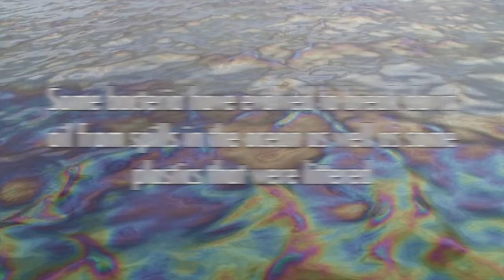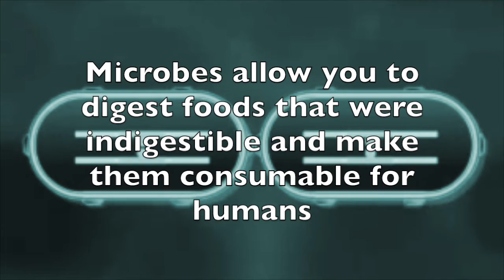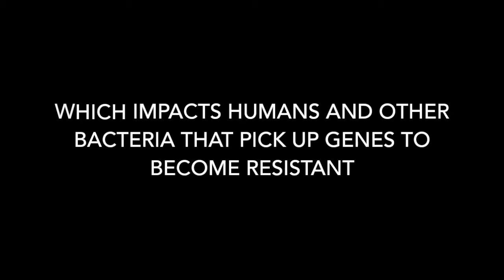What You May Not Know About Bacteria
This is a review video covering various random facts about bacteria and antibiotic resistance.  Many of the facts come from "Missing Microbes" by Martin Blaser and "Life's Engines" by Paul Falkowski.  Background music is "Don't Worry, Be Happy" by Bobby McFerrin